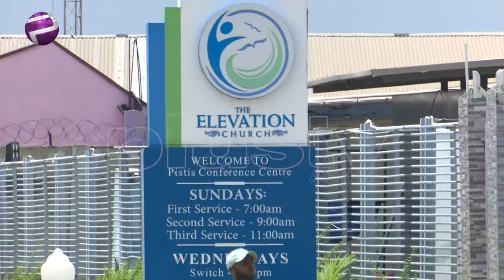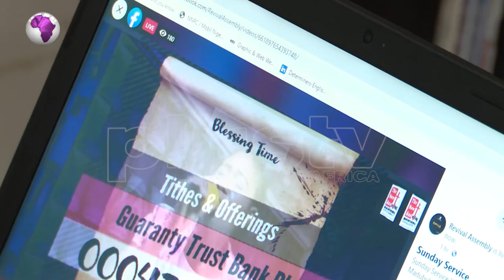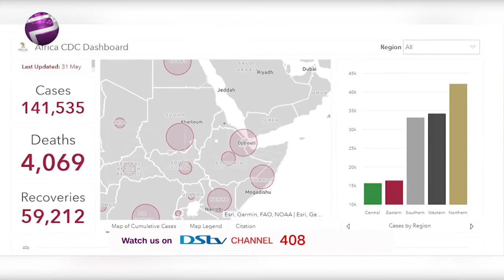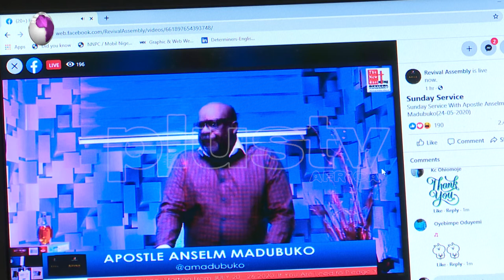Covid 19 Christians Crave To Return to Church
Now the Corona Virus Disease has not only had dire economic consequences across the world but in Nigeria, it has largely disrupted the way Christians connect with God on a Sunday morning.

Plus TV Africa's Mary Chinda takes a close look around Lagos churches this Sunday morning. Her report.